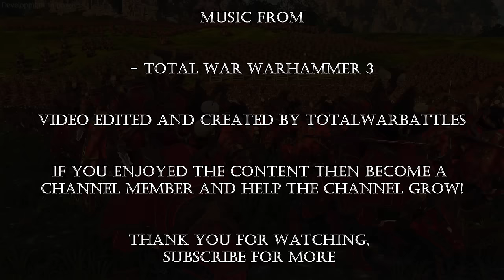Khorne Vs Grand Cathay | Huge cinematic Siege Battle | Total War Warhammer 3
Skarbrand leads a large Army of Khorne in the invasion of Grand Cathay.